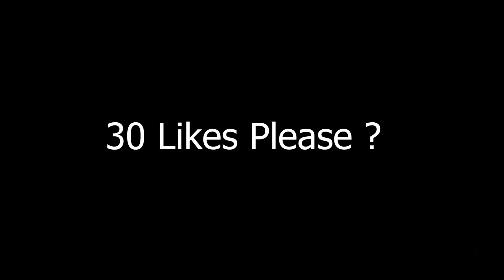Valorant but Immortal Aim 🔥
This is a Simple valorant immortal aim Montage.
Gameplay and Edited by KnightHawk

🎮 Valorant Settings:
DPI      : - 400
SENS  : - 0.931